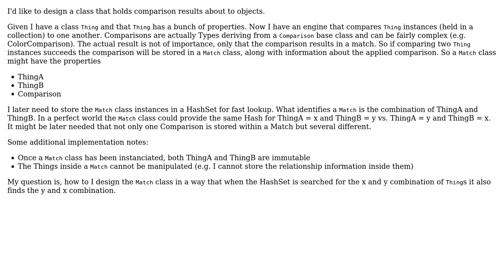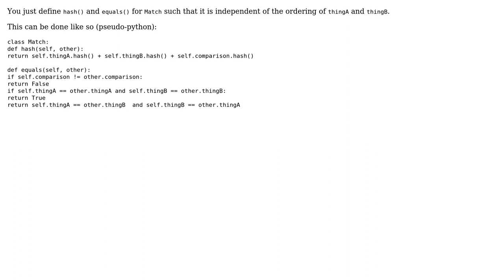How to design a class holding information about a relationship between two interchangable objects?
Software Engineering: How to design a class holding information about a relationship between two interchangable objects?

With thanks & praise to God, and with thanks to the many people who have made this project possible! | Content (except music & images) licensed under CC BY-SA | Music | Images & others | With thanks to user Mats user Hans-Martin Mosner and the Stack Exchange Network Trademarks are property of their respective owners. You are responsible for your own actions.